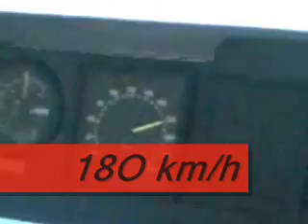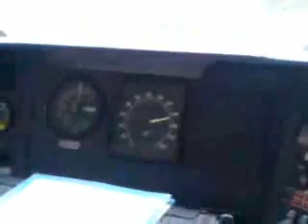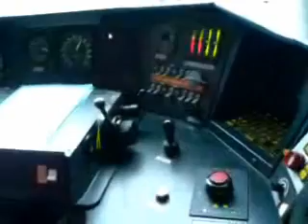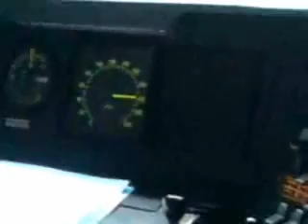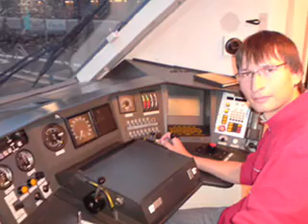200 Km/h...W kabinie...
Moj drugi film z podrozy w kabinie...